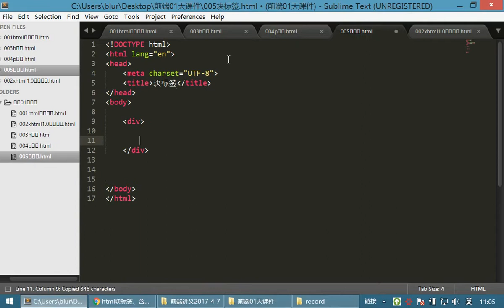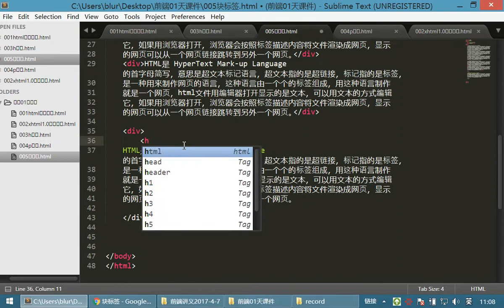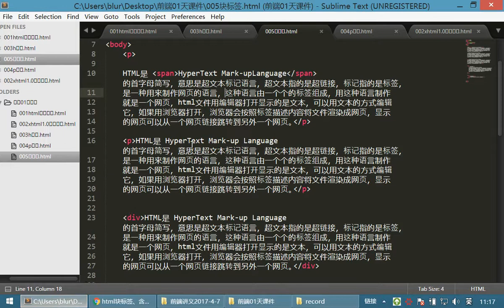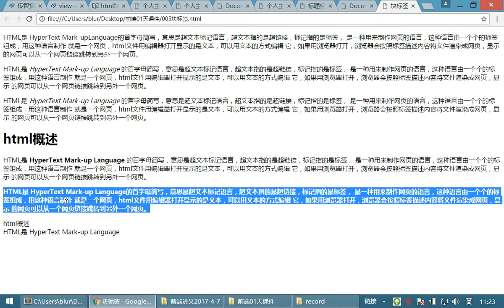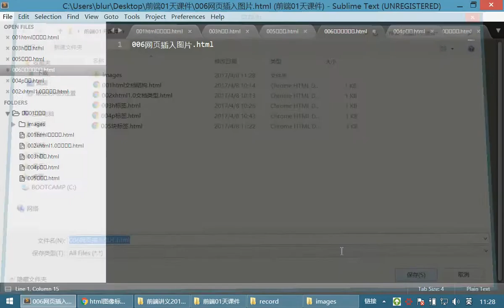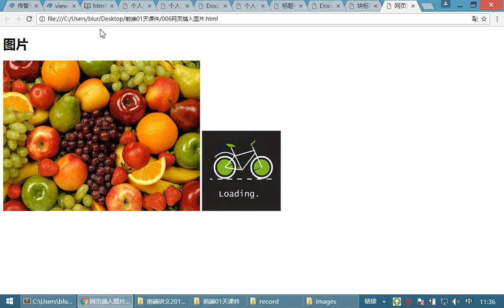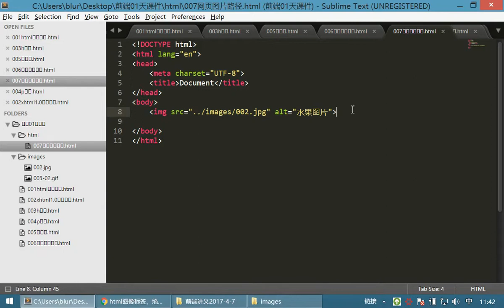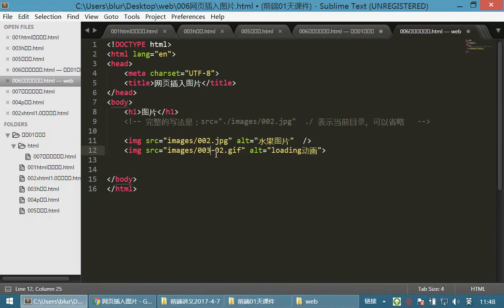07 HTML和CSS丨01 html文档结构和常用标签丨004语义标签 图片